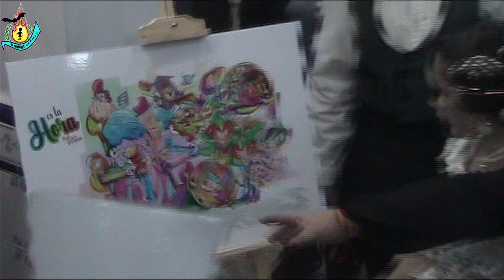PROYECTOS FALLA SAN MARCELINO 2019